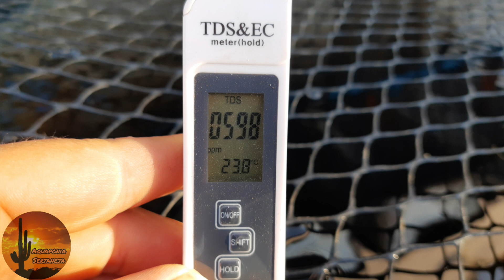Injetor Venturi.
Testamos um injetor Venturi para injeção do quelato de ferro mais infelizmente não funcionou, vamos testar uma bomba peristáltica pra ver se funciona.